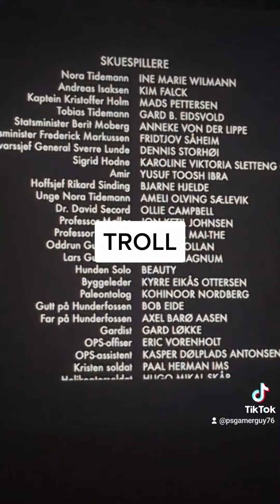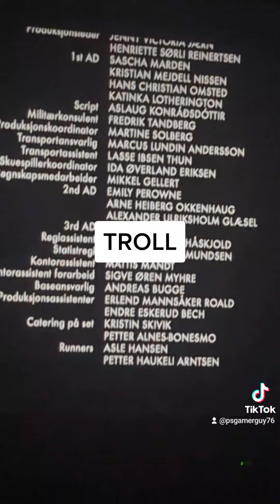Watched: Troll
Movie on Netflix